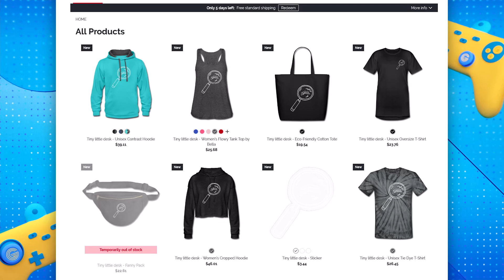Can't Drive This (and other nonsense) | Gamey Game Game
This week Evan is joined by Naomi, Ben and Demi Lardner to chat co-op driving game Can't Drive This!

Thanks to our studio crew this week:
Pat Petraitis
Bec Petraitis
Steph Munro-Smith
Tyson Burgess